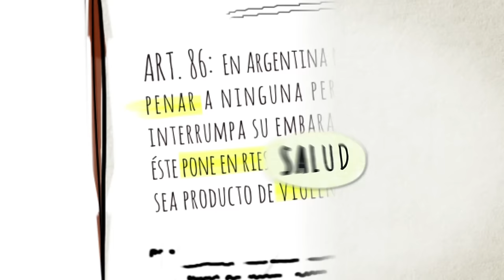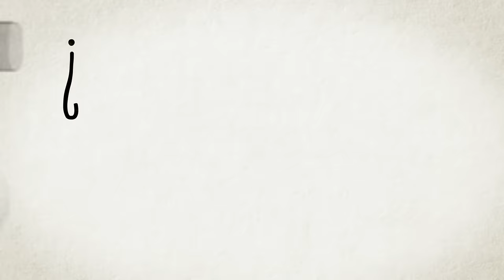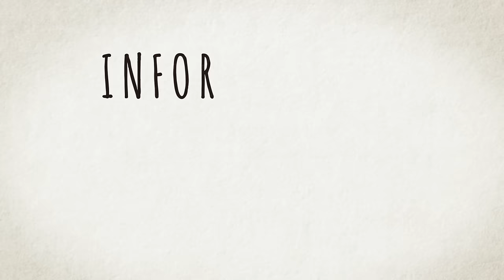Cómo hacerse un aborto de manera segura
RECORDÁ QUE ES MUY IMPORTANTE QUE ESTÉS ACOMPAÑADA Y BIEN INFORMADA ANTES, DURANTE Y DESPUÉS DE INTERRUMPIR UN EMBARAZO.